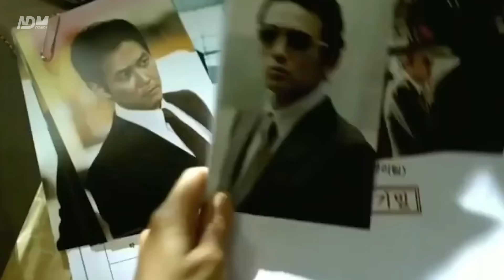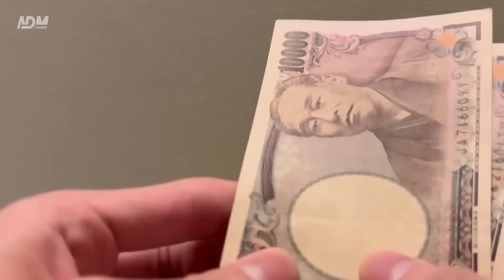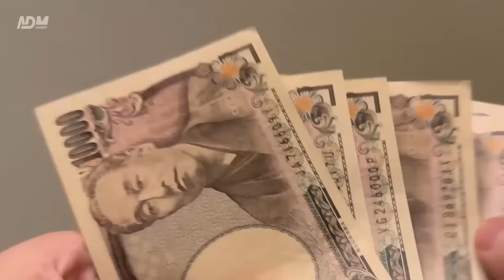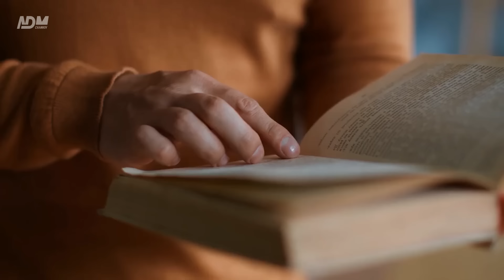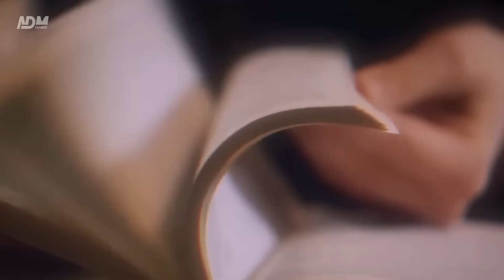ជីវិតកូនស្រីក្រុមអ្នកលេងយ៉ាគូហ្សាបានឆ្លងកាត់ | The Life Of Yakuza's Daughter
ជីវិតកូនស្រីក្រុមអ្នកលេងយ៉ាគូហ្សាបានឆ្លងកាត់
The Life Of  Yakuza's Daughter

How to get more videos like this one? 👇

YouTube will recommend more videos like this one to you.